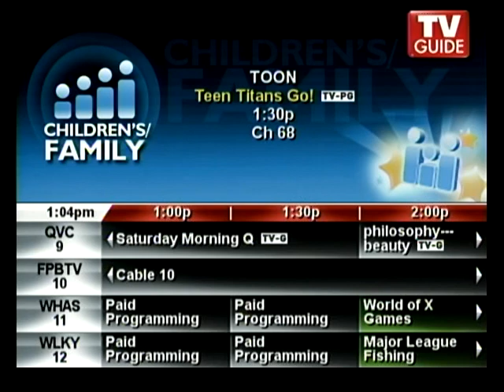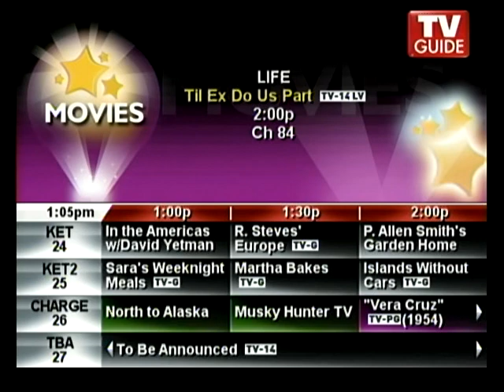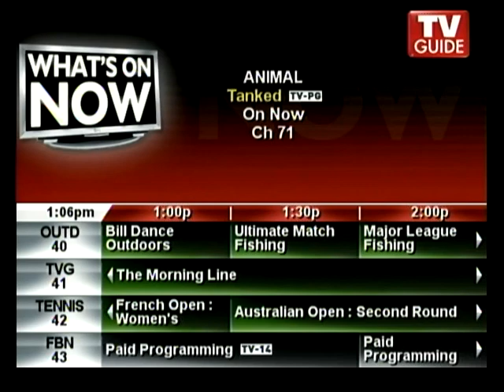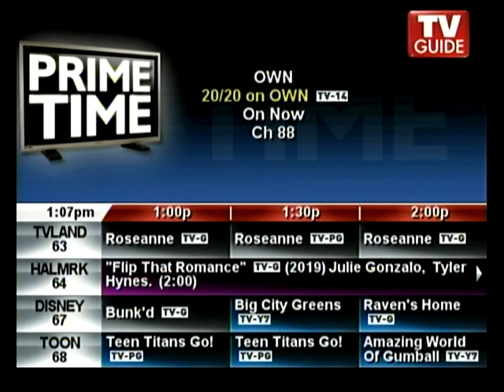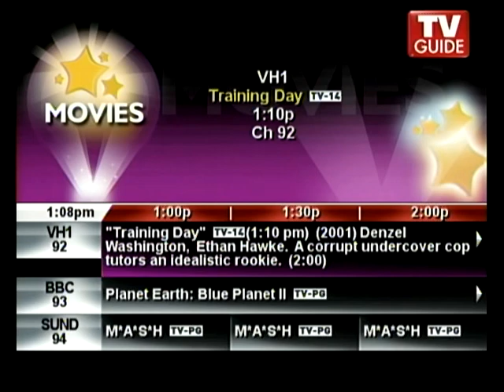"New" Pop Listings Guide - FPB Cable - 7/6/2019 1:04pm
Looks like some sort of new, barebones listings hardware has taken over for the old mid/late-2000s architecture. The Radio Eye service remains as the background audio but the guide has been shrunk to half size again with promos for currently and soon-to-be airing programs on the top half. In addition, Pop is mentioned but the TV Guide logo makes a return. Another error I assume they couldn't avoid was showing FOX programming playing on WDRB channel 4 when FOX programming must be blacked out. The promo text at the top also mentions programs airing on channel 4 with no mention of their actual airing on WDKY channel 5.